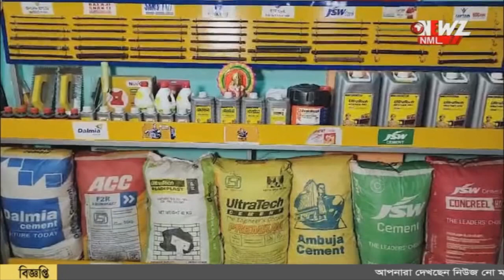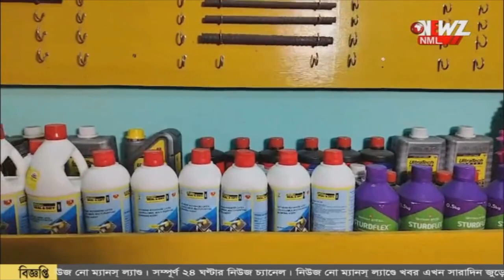শেষ দফার রাতে নৃশংস হত্যাকাণ্ড। গুলির পর ধর থেকে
শেষ দফার রাতে নৃশংস হত্যাকাণ্ড। গুলির পর ধর থেকে মাথা নিয়ে গেল দুষ্কৃতীরা। নদীয়ার ঘটনায় চাঞ্চল্য।